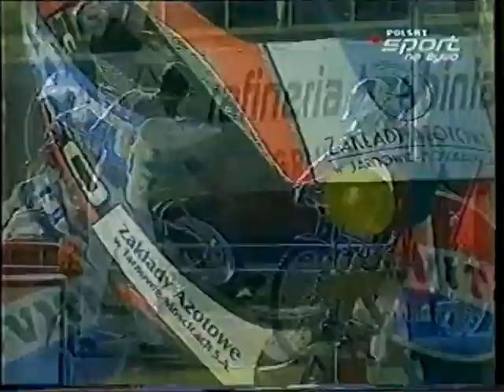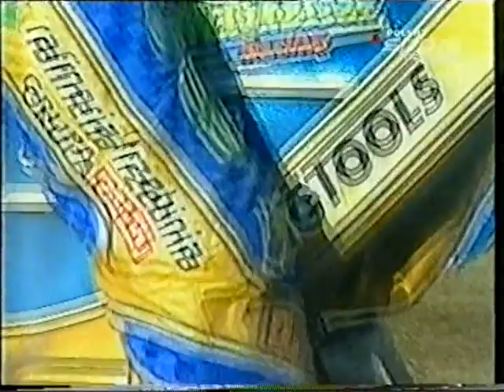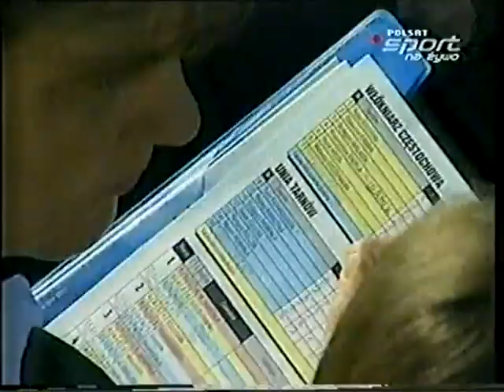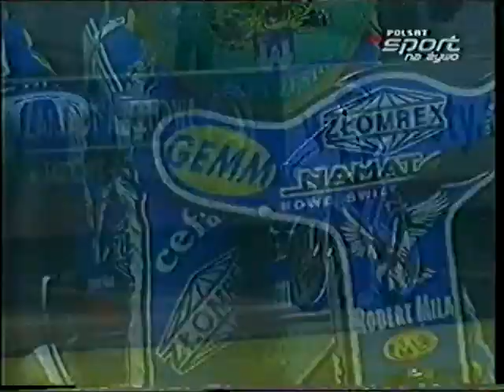9 runda DMP Unia T - Włókniarz 5.06.2005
9 runda DMP Unia T - Włókniarz 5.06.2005